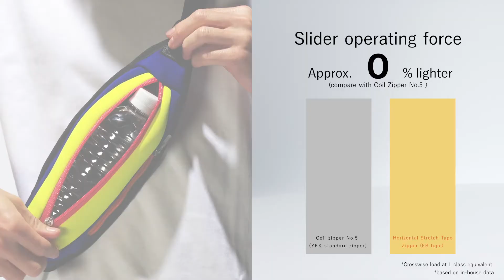Horizontal Stretch Tape Zipper (EB tape) English ver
"YKK" and the combined mark of "YKK Little Parts. Big Difference." are registerd trademarks of YKK CORPORATION in Japan and other countries/regions.